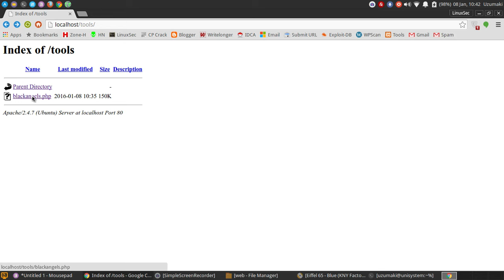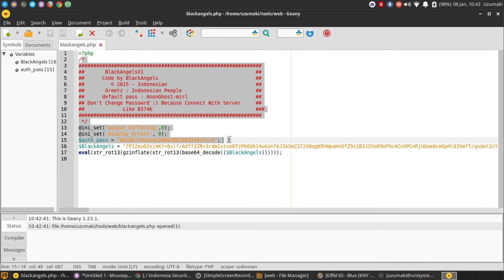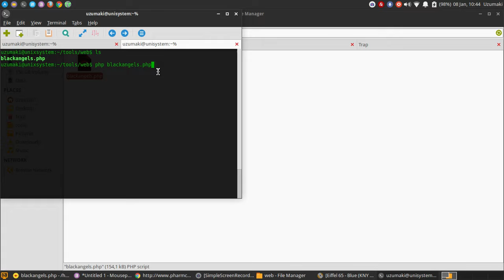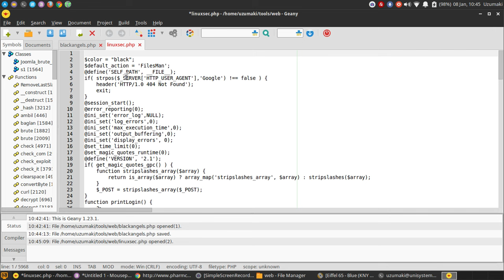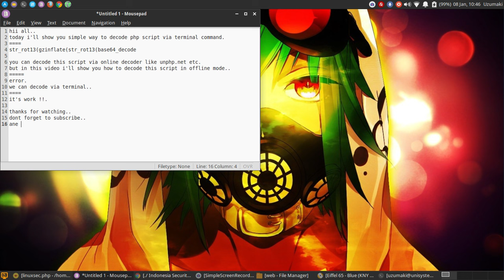Simple Way to Decode All PHP Script on Linux